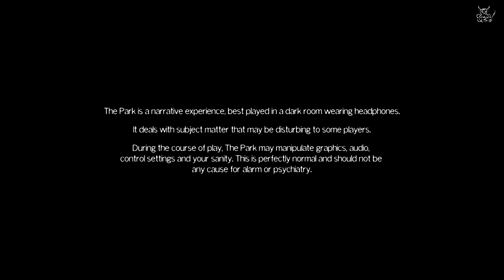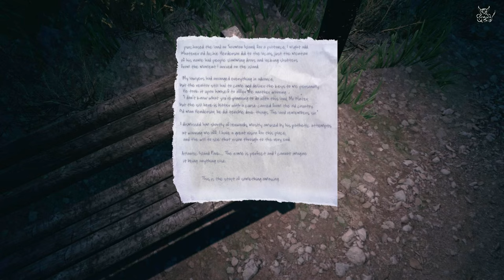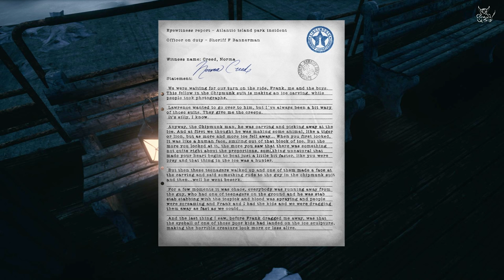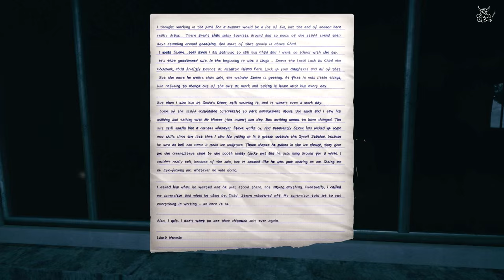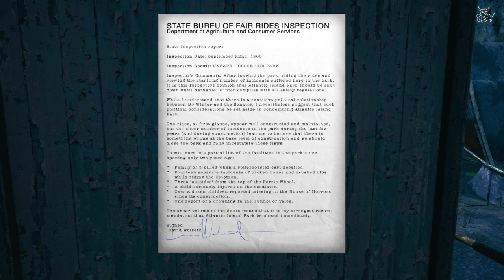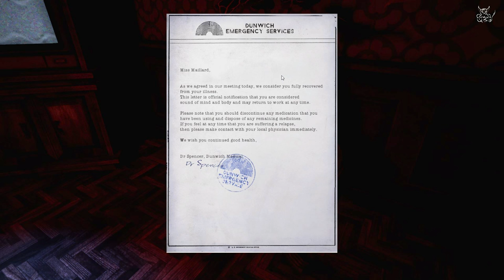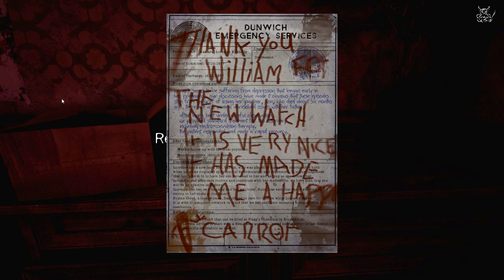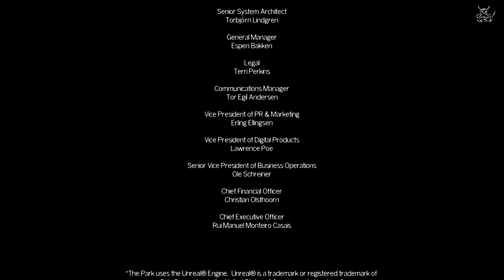The Park - Поход в Парк Аттракционов с Матерью Года.